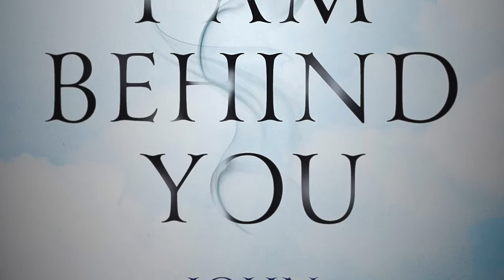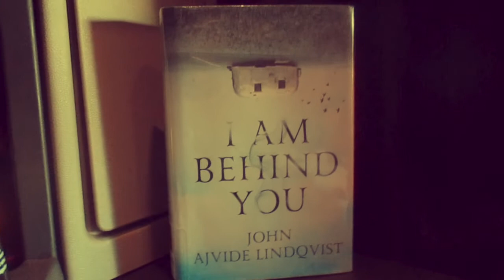creepy in every sense of the word // I AM BEHIND YOU by JOHN AJVIDE LINDQVIST // book review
when several people in their own respective campers wake up at the campsite to the same artist on the radio, blue skies, but nothing else in sight for miles on end, the day turns weird on all levels. soon they are forced to come to grips with the past and all of their fears, which in some terrifying way, begin to manifest in creepy physical beings that haunt them as they march towards them. a strange and subtly disturbing book, i think it's a story that anyone could walk away from satisfied that they picked it up!